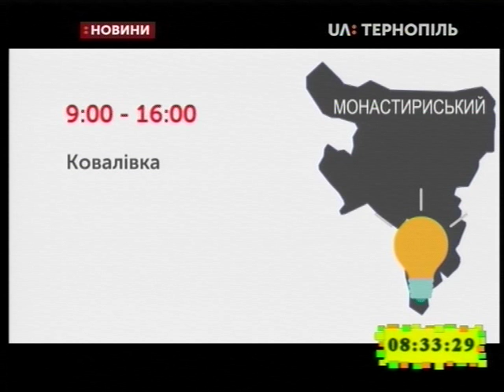07.03.2019. Новини. 8:30